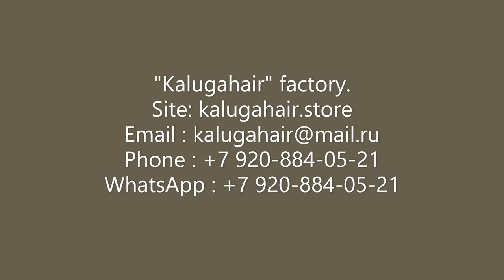Creating a new hairstyle is a radical optimistic way to control your mood. Kalugahair.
Hair extensions will add volume, length, density and amazing colors to your hairstyle, and native hair will not suffer from this. Hair extensions will allow you to realize the most daring ideas in reforming your appearance. Hair extensions will relieve uncertainty if your own hair is thinned or damaged. Get inspired, try, rejoice and be beautiful!
Kalugahair factory produces hair for all types of extensions.
We need to know about your order the following:
- What kind of our product do you need?
- What color would you like?
- What length do you want?
- What amount do you need?
Please add other information about your order to the message if necessary.
According to the given information we make an invoice and send it to you to confirm all details.  After the confirmation we begin to prepare your order.
If we have all products you ordered in stock, we send you the photo of it.
If you like it, next step is payment.
Your order will be sent to your address next working day after we receive the payment. If we don’t have the products you ordered in stock, we would need some time to produce it.  Production time depends on the order and in most cases can take from 1 to 3 weeks.